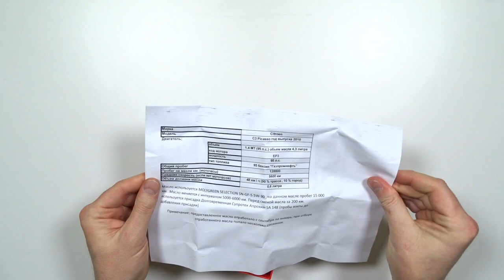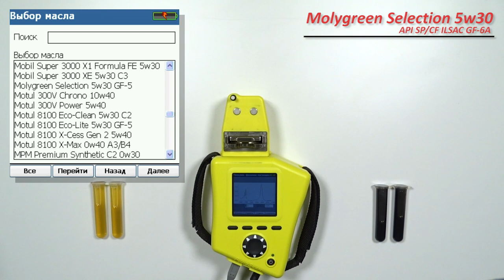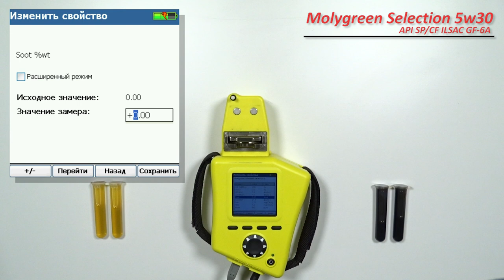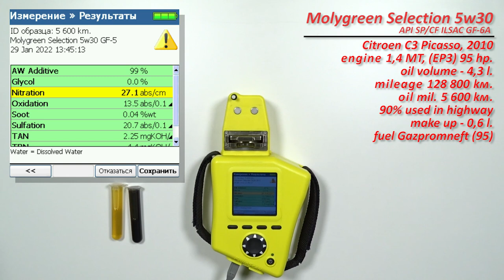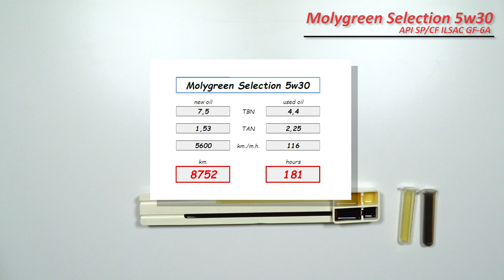Molygreen Selection 5w30 (Citroen, 5 600 km., gasoline)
Александр из Смоленска, прислал образцы свежего масла Molygreen Selection 5w30.
Продукция имеет следующие одобрения и допуски:

API SP/CF
ILSAC GF-6A

Масло использовалось в  автомобиле Citroen C3 Picasso, 2010 г.в.
с двигателем 1,4 (EP3), 95 л.с.
объем масляной системы - 4,3 литров.
Общий пробег более 128 800 км.
средняя скорость - 48 км.ч.
90% времени, движение по трассе.
долито 600 мл. масла.
использовалось с 09.2021 по 01.2022 гг.

Благодарю Александра, за образцы и поддержку канала!